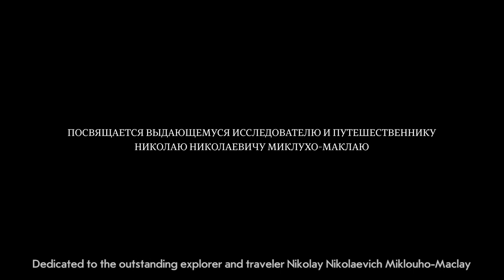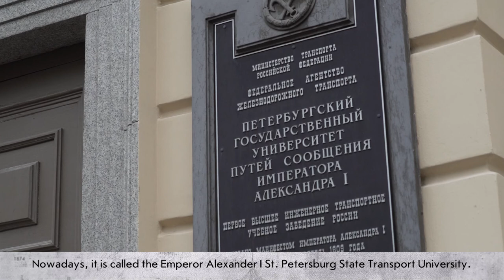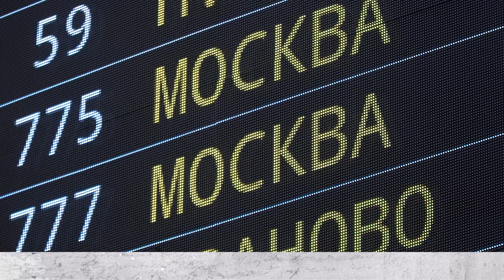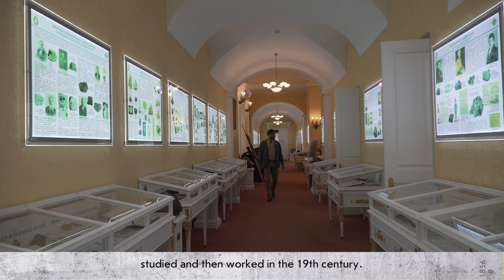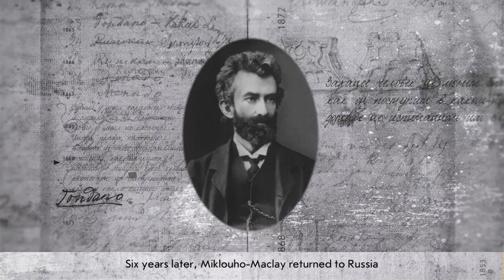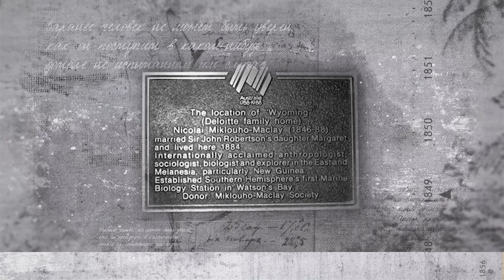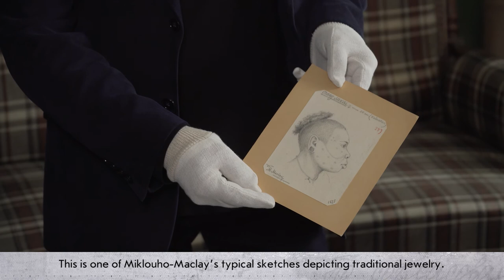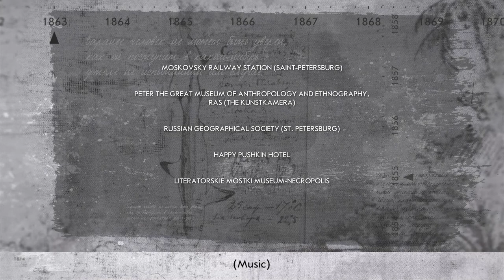The Life and Travels of Miklouho-Maclay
Country: Russia
Genre: Documentary
Directed by Nickolay Miklouho-Maclay
Original concept by Nickolay Miklouho-Maclay
Screenplay by Elena Nupreichik

This documentary is about the life of the famous traveler and humanist scientist Nikolay Miklouho-
Maclay. It tells about his family, childhood and youth, personal development, expeditions, including the most significant one to Papua New Guinea, research and its significance for world science and humanity.
Together with the narrator you will walk through the most important places and discover little-known facts of the traveler's biography. You will learn about his childhood and youth, his first love, why he spent some time in the Peter and Paul fortress and the reasons why he went to the most dangerous island of that time - New Guinea. You will also learn about how his work is being carried out nowadays, get acquainted with the descendant and full namesake of the scientist, Nickolay Miklouho-Maclay Jr.
The documentary "The Life and Travels of Miklouho-Maclay" will be of interest to the widest audience, to all viewers who love history and travel and who have a thirst for traveling and new knowledge. It is not for nothing that more than one generation have been brought up on books and films about Miklouho-Maclay.

00:00-01:20 Miklouho-Maclay Foundation
01:20-02:35 N.N. Miklouho-Maclay. Brief biography
02:35-03:44 N.N. Miklouho-Maclay Jr. Brief biography
03:44-04:48 Novgorod Governorate. Birthplace of N.N. Miklouho-Maclay
04:48-05:37 Origin of the name Miklouho-Maclay
05:37-07:49 Nikolay Ilyich Mikluha, father of N.N. Miklouho-Maclay. Emperor Alexander I St. Petersburg
State Transport University. Birth of N.N. Miklouho-Maclay. Maclay readings
07:49-10:15 Okulovka. N.N. Miklouho-Maclay Memorial. Museum named after N.N. Miklouho-Maclay.
10:15-13:45 N.N. Miklouho-Maclay's childhood in St. Petersburg. Moskovsky Railway Station
13:45-16:58 Second St. Petersburg Gymnasium
16:58-19:16 Boyhood and youth of N.N. Miklouho-Maclay in St. Petersburg. The Peter and Paul Fortress.
19:16-21:57 Mining University
21:57-24:02 St. Petersburg State University
24:02-25:25 Study in Germany
25:25-27:16 N.N. Miklouho-Maclay's research. New Guinea
27:16-28:38 Russian Geographical Society
28:38-29:58 Set off from Kronstadt on an expedition to the New Guinea Island. First stay in the
Northeast of the Island
29:58-30:56 Expeditions in the footsteps of Miklouho-Maclay in 2017 and 2019
30:56-32:46 N.N. Miklouho-Maclay's research in the South Pacific. Creating a biological station. The
marriage of Miklouho-Maclay
32:46-33:50 Return to Russia. Apartment in Saint Petersburg
33:50-37:04 The latter years and death of N.N. Miklouho-Maclay. Literatorskie Mostki
37:04-45:00 Memory and legacy of Miklouho-Maclay

Foundation is prohibited.